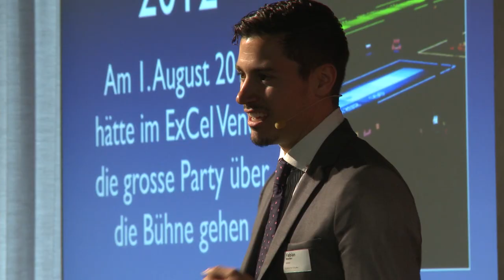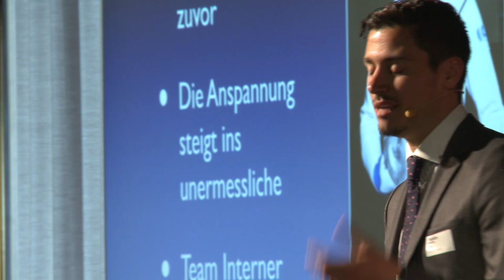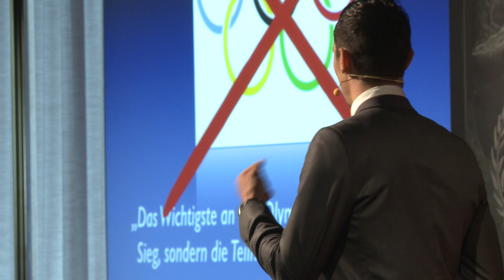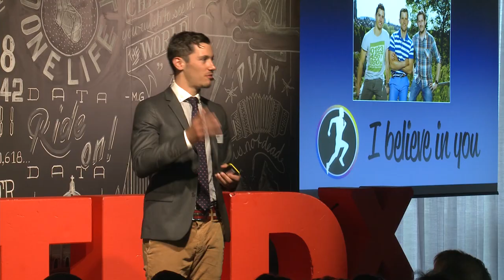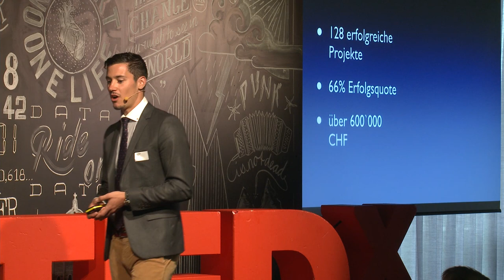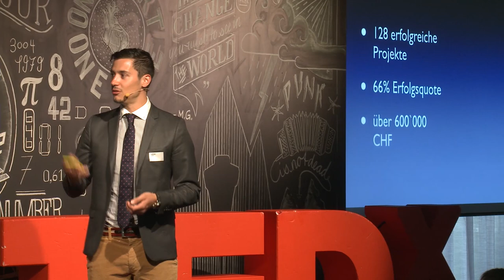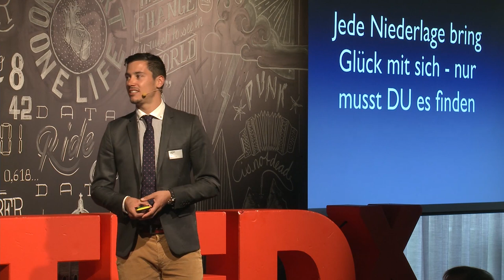Is it just taking part and not winning? | Fabian Kauter | TEDxBern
This talk was given at a local TEDx event, produced independently of the TED Conferences. Rarely do we hear how world-class athletes really feel about failure and success. Learn more about Fabian Krauter's outlook and how he has applied his energy to support other athletes with crowdfunding.

Fabian Krauter is an Olympic-class fencer and has won the European Championships four times. He is also co-founder of I Believe In You, a crowdfunding website for sports projects. He has released several albums with the Bernese music group 6er Gascho  and additionally performs solo under the artist name ”Yuri.”